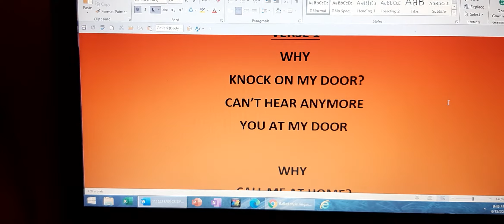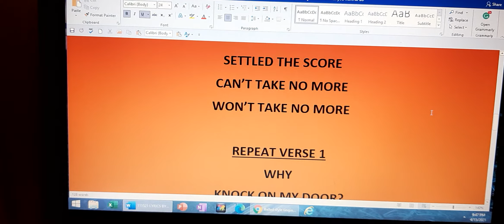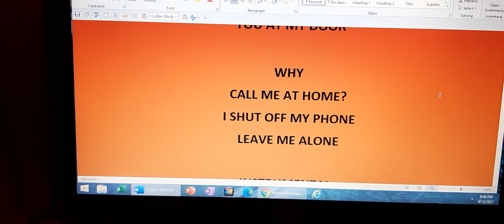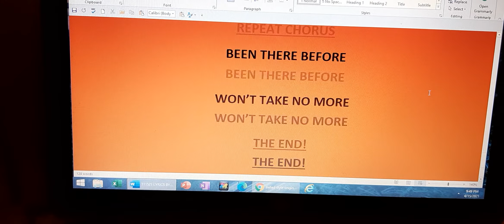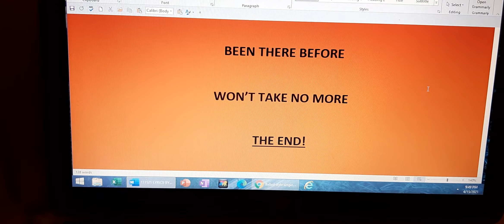WHY? WRITTEN BY DENISE SPURLOCK AND UNFINISHED SONGS